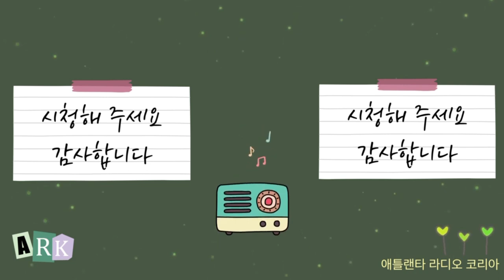오늘의 과제: 텐션을 높여라!!!!~ 방송중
피아노 음악 듣기 pianissimo piano Album
'The Tempest'
'Look at the Sky'
'A Great Time'
'My Christmas'
'With You'
'For You'

나의영상은
절약이 몸에 배어 어느땐 좋아하는 커피 한잔을 못 사먹었으나